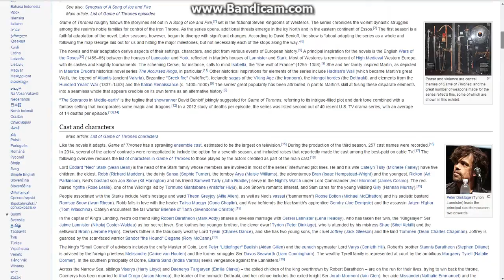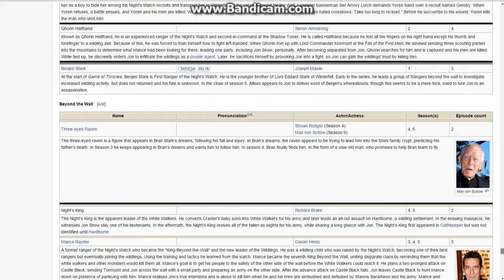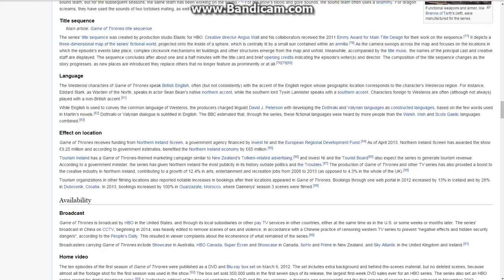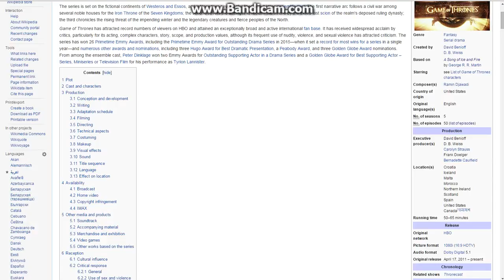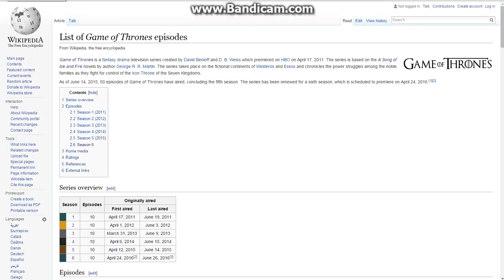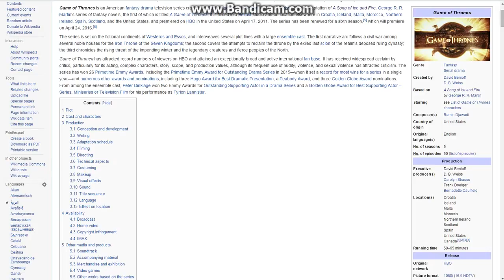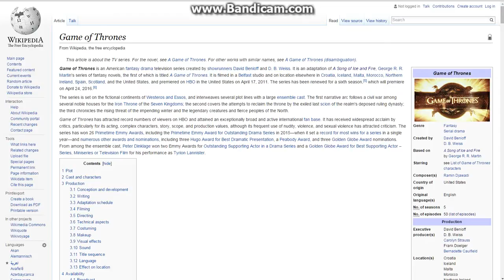Movies & TV Showcase: Series 1 Episode 8 - Game of Thrones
Game of Thrones is an American fantasy drama television series created by showrunners David Benioff and D. B. Weiss. It is an adaptation of A Song of Ice and Fire, George R. R. Martin's series of fantasy novels, the first of which is titled A Game of Thrones. It is filmed in a Belfast studio and on location elsewhere in Croatia, Iceland, Malta, Morocco, Northern Ireland, Spain, Scotland, and the United States, and premiered on HBO in the United States on April 17, 2011. The series has been renewed for a sixth season, which will premiere on April 24, 2016.

First Broadcast: 17th April 2011
Network: HBO

Next: Movie: Batman v Superman: Dawn of Justice